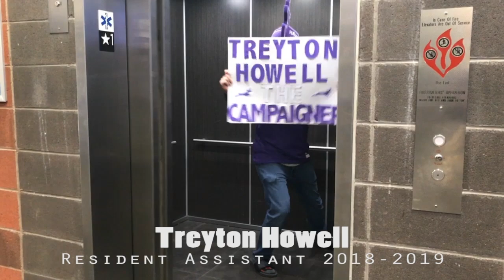GCU RA Application Treyton Howell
This is my video for my Resident Advisor application at Grand Canyon University.

If you do not know who Dickie V is, look him up. He is a sports icon!